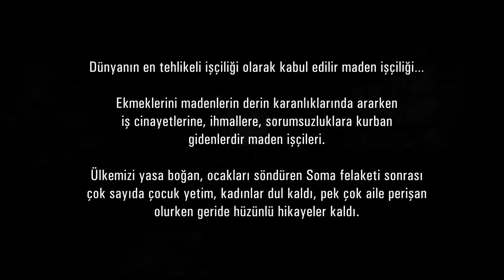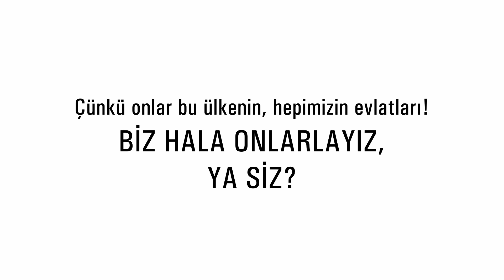Biz Hala Onlarlayız, Ya Siz?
Soma faciasının üzerinden 1 yıl geçti. Biz hala onlarlayız, ya siz?